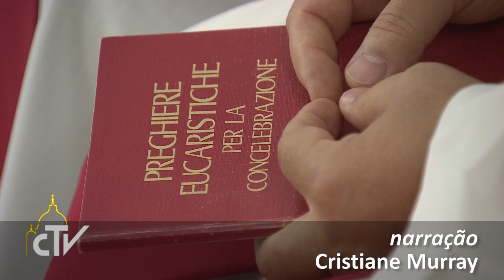Papa: o mistério de amor da Cruz não é "masoquismo" espiritual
O centro da reflexão do Papa desta quinta-feira, 14 de setembro de 2017, ao retomar as  missas na capela da Casa Santa Marta, foi o mistério de amor constituído pela cruz. Na festa da Exaltação da Cruz, Francisco pediu que cada um se fizesse uma pergunta: "para mim, o Cristo crucificado é mistério de amor?"